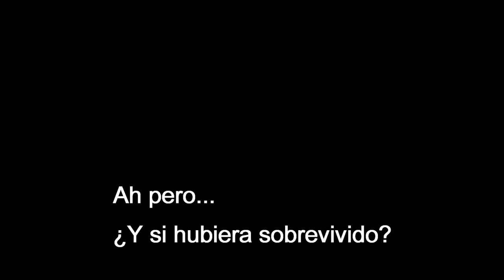Momentos divertidos en videojuegos T2E3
Ey what a peks gente ¿Cómo están? aquí les traigo la tercera parte de la segunda temporada de Momentos divertidos en videojuegos, espero la disfruten mucho :3